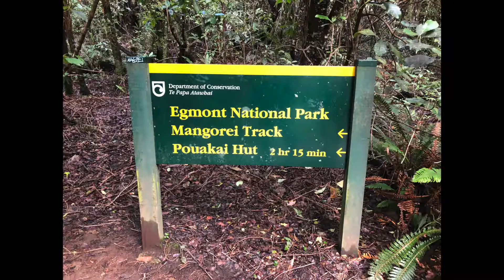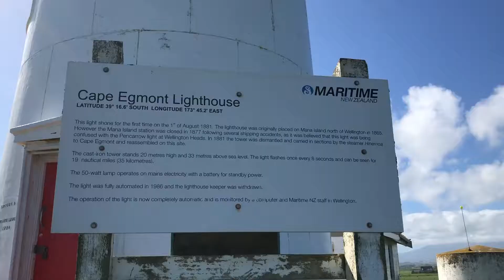don't drink the night before a hike :)))))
This vlog is about our trip to New Plymouth/Mount Taranaki. Gorgeous mount! Stunning views! Amazing weekend trip minus the horrid hangover :) lolllll what an idiot but ¯\_(ツ)_/¯